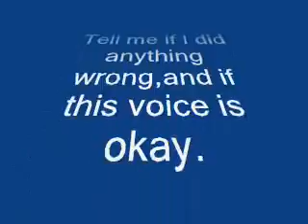Smash Wars voiceover 1(DK redo)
Well? How's this one?
I dunno if it's any different,but I tried to make my voice slightly less deep.
Is it okay? I have to go to the lake with my family,so I can't redo it again until I get back